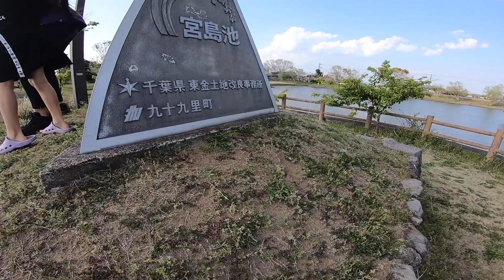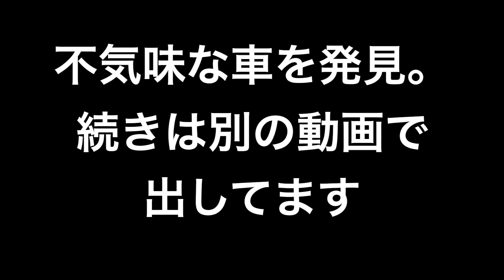【後編】人がいない場所へお出かけin 九十九里町 宮島池